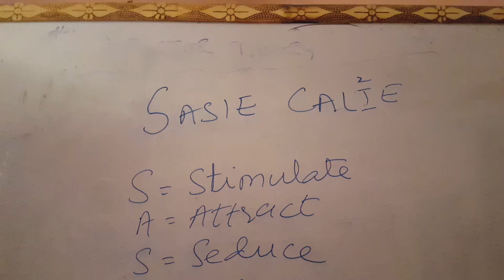Vocabulary SASIE CALIE PART 2